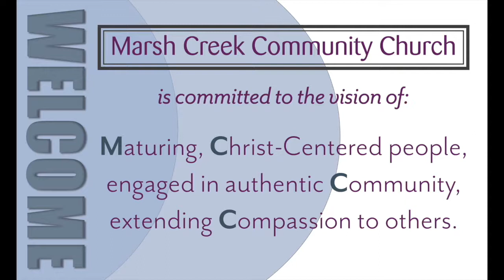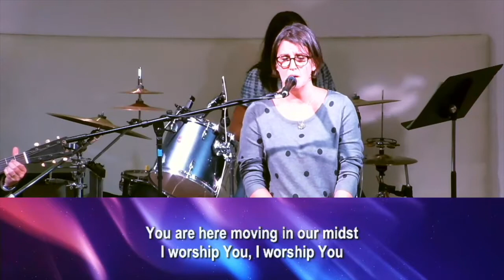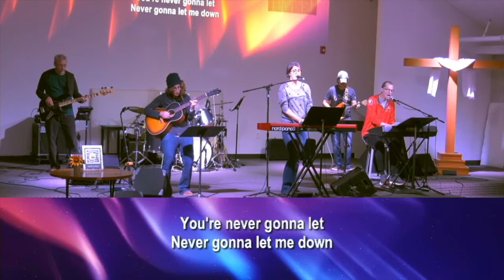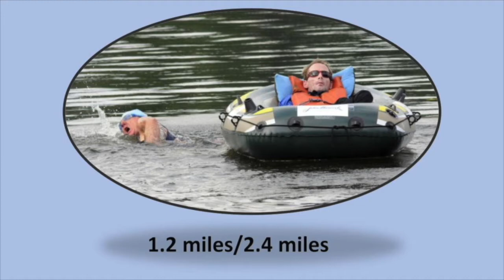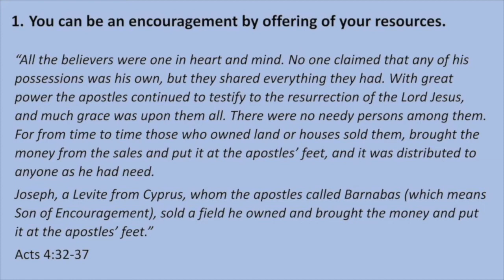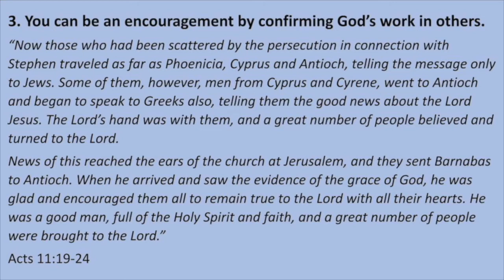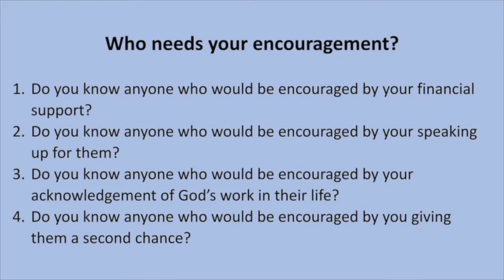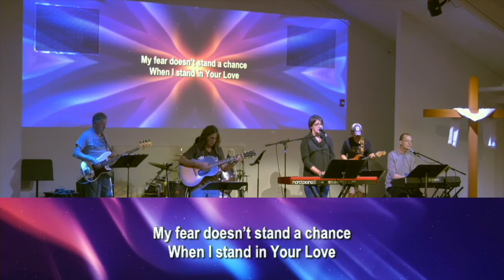10.3.21 - STEPPING UP BY ENCOURAGING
God the Father sent His Son, Jesus, not only to die on the cross for our sins, but to encourage us as we walk with him. When Jesus left earth to go back to the Father, he promised that God would send another encourager, a counselor, called the Holy Spirit.

In Acts we read about another encourager, whose name was Joseph, but everyone knew him by his nickname, Barnabas, which means 'Son of Encouragement'.

Do you know anyone who would be encouraged by your:
 - financial support?
 - speaking up for them?
 - acknowledgement of God's work in their life?
 - giving them a second chance?